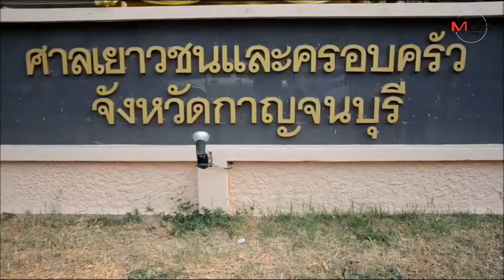ปัญหารักของครูเพลงชื่อดังยังไม่จบ ล่าสุดเตรียมฟ้องหย่า “ครูปุ้ม” อดีตภรรยา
14/01/2020 ปัญหารักของครูเพลงชื่อดังยังไม่จบ ล่าสุดเตรียมฟ้องหย่า “ครูปุ้ม” อดีตภรรยา

กาญจนบุรี - “ครูปุ้ม” ยิ้มทั้งน้ำตา หลังถูกครูชลธี ธารทอง ศิลปินแห่งชาติชื่อดังฟ้องแพ่ง เรียกทรัพย์คืน แต่สุดท้ายส่งทนายถอนฟ้อง พร้อมทั้งเตรียมฟ้องใหม่ ทั้งฟ้องหย่า-แพ่ง พร้อมกัน เจ้าตัวเตือนให้ครูชลธี อยู่นิ่งๆ แล้วปัญหาใหญ่จะไม่เกิด พร้อมให้อภัย เข้าบ้านได้กุญแจอยู่ที่เดิม